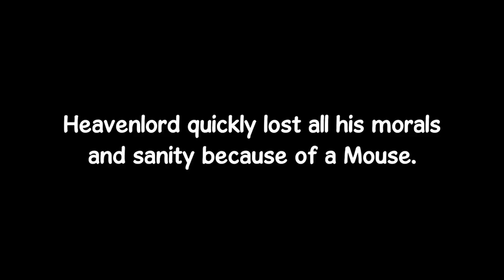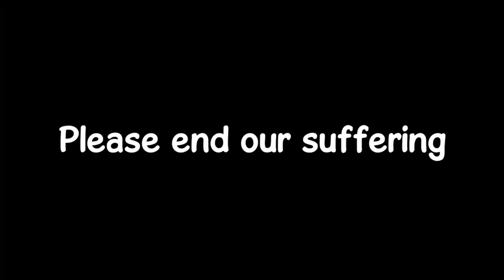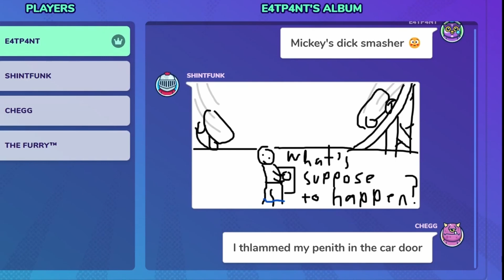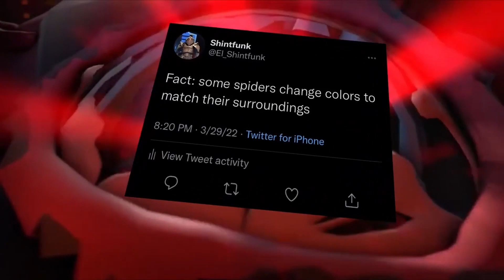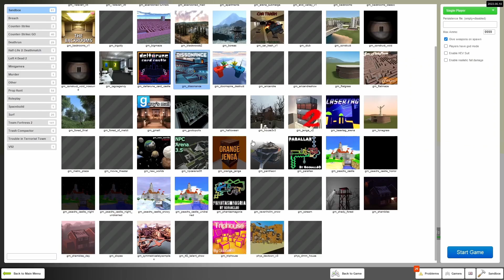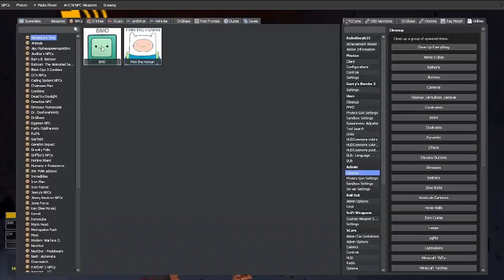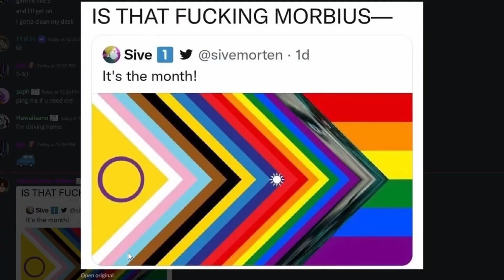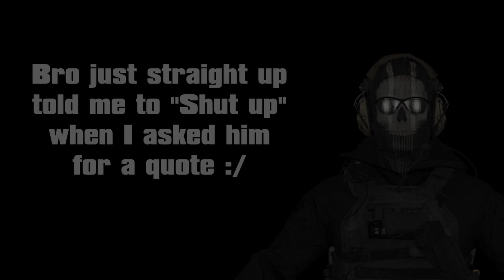THE BEST OF THE HORDE 2022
The best clips, gags, screams, or just anything we found funny from this year all in one video. Enjoy :). Thanks for a great 2022!

The Horde:
► Hawaiisano

Outro Song | Kazotsky Kick - Team Fortress 2 [NoteBlock Remix]